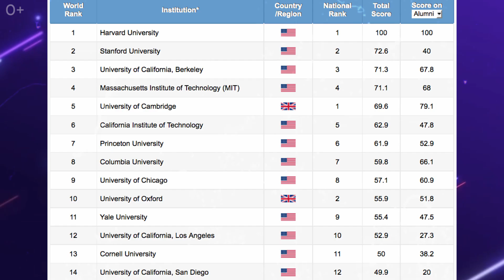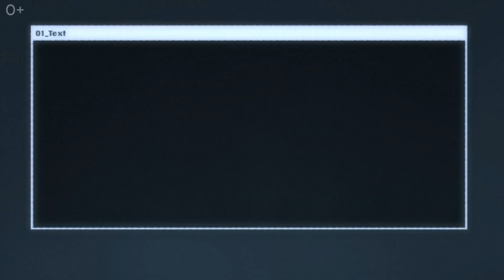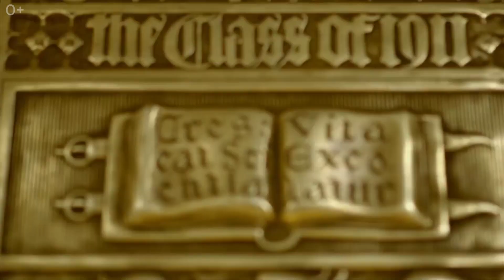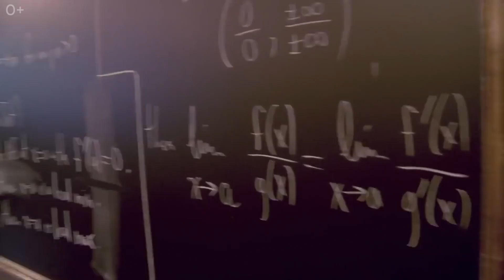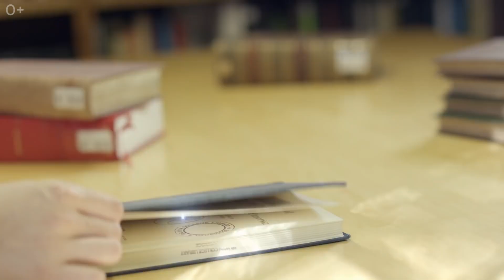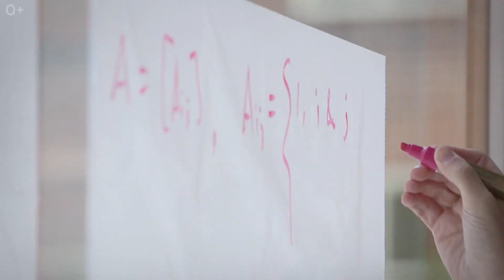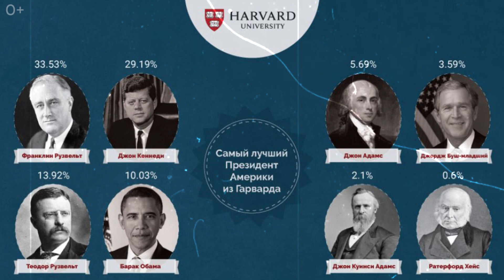ТОП 10 самых влиятельных университетов в мире. Рейтинг топовых ВУЗов мира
Когда мы учимся в школах у нас, как правило, не принято обсуждать высшие учебные заведения за границей. Преподаватели нам рассказывают только о ВУЗах столицы или Санкт-Петербурга, ну и про ближайшие учебные заведения в соседних городах.

Сегодня мы поговорим о 10 самых влиятельных университетов мира, куда многие мечтают поступить и, естественно, окончить. Конечно, если мы будем смотреть на различные мировые рейтинги, то американские университеты продолжают лидировать в списке лучших. Все эти рейтинги формируются за счет издателей и на основе мнения множества ученых и исследователей. Мы поговорим о Швейцарской высшей технической школе Цюриха, Принстоне, Чикагском, Стэнфордском и Йельском университетах, Беркли, Оксбридж, Массачусетском технологическом университете и Гарварде

00:00 О чем будет наше видео? Как строятся рейтинги вузов?
00:47 10 место: ETH Zürich. Наука и техника
02:35 9 место: Princeton University. Лига плюща
03:10 8 место: The University of Chicago. Нобелевские лауреаты
04:36 7 место: Yale University
05:45 6 место: Stanford University
06:57 5 место: Berkeley University
07:52 4 место: University of Cambridge
08:52 3 место: University of Oxford. Старейший университет планеты
10:09 2 место: Massachusetts Institute of Technology
11:14 1 место: Harvard University. Магическое число 8